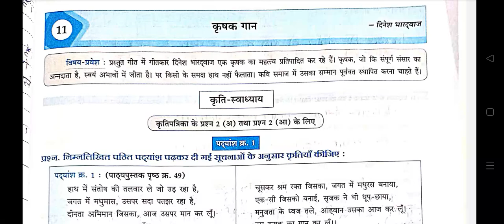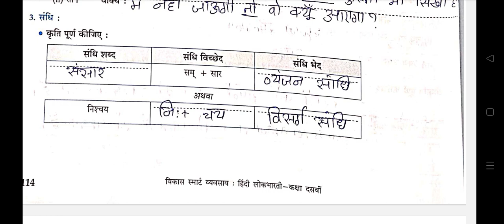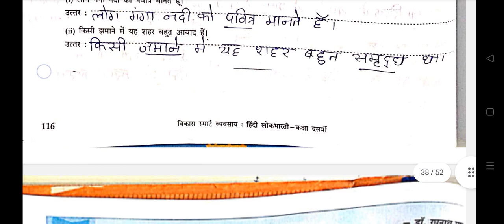कृषक ज्ञान#krishak Gyan#chapter 11 krishak Gyan ke question answer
Chapter 11 krishi vigyan ke question answer Hindi workbook class 10th Maharashtra board
पाठ -11 कृषक ज्ञान के प्रश्न उत्तर क्लास 10th महाराष्ट्र बोर्ड हिंदी वर्ग